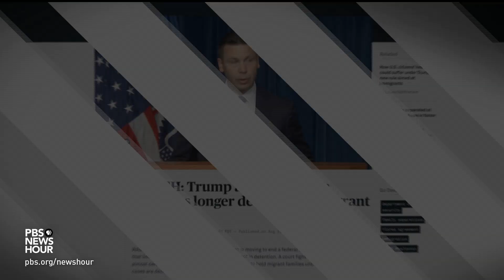What Trump is saying about gun control and American Jews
President Trump spoke extensively with reporters outside the White House Wednesday, answering questions on gun policy, Russia, the economy and even birthright citizenship. Yamiche Alcindor, who was there in person, joins William Brangham to discuss key takeaways, including Trump’s alignment with the NRA on gun background checks and his criticism of American Jews who support Democrats.